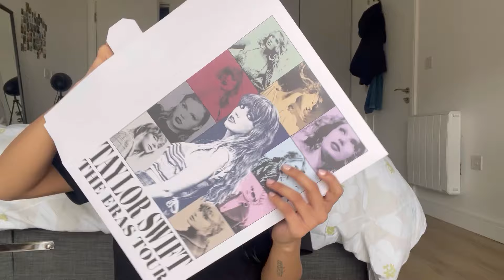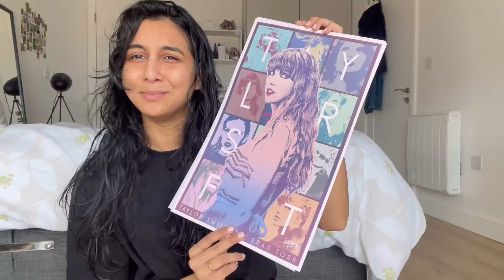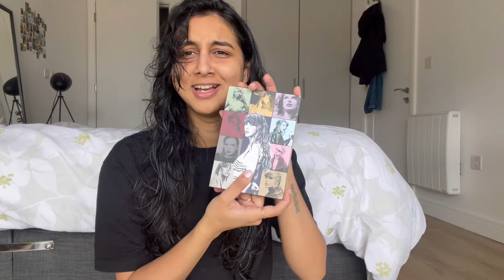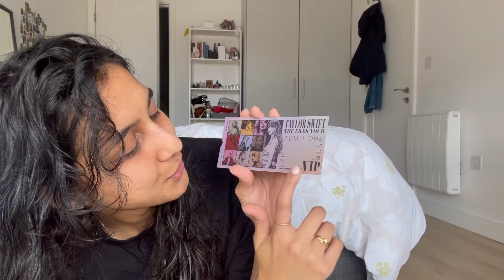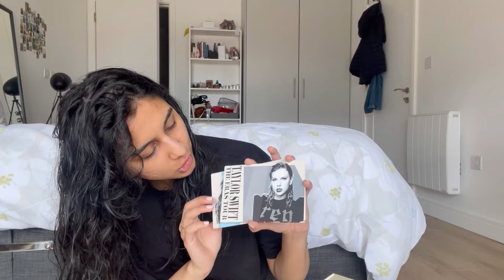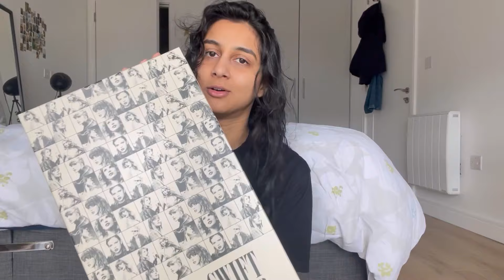Taylor Swift Eras Tour Concert - It's a Love Story VIP Package Unboxing | Dublin | Sakshi Kavee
I was supposed to upload this video before the concert but better late than never, right?

I attended the eras tour concert in Dublin when Taylor Swift performed for three days straight and I have newly fallen in love with her music and the person she is. What a performer, truly!

The concert was magical and I would love to see her again sometime in the future. This concert ticket was a gift to my younger self who is a diehard fan of hers.

Over the years my music taste has evolved and changed but Taylor's music has evolved with time too. I feel like I am growing up with her music and her music is growing up with me.

The way she writes, the things she writes about, the way she narrates a story through her songs is quite inspiring. After attending the concert I listened to her newest album, 'the tortured poets department' and slowly and steadily I see myself falling in love with her narrations. It truly is no less than a poet's journal.

This video covers the unboxing of the VIP package (It's a Love Story) I received a week before the show. I hope you like watching the video.

xx,
Sakshi